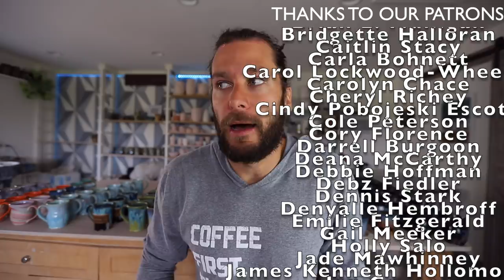How to find SUCCESS in a CRISIS - The ONE thing you NEED TO KNOW!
Restock of pottery store
May 11th, 6pm Central Time

Jonthepotter
115 South Olive St.